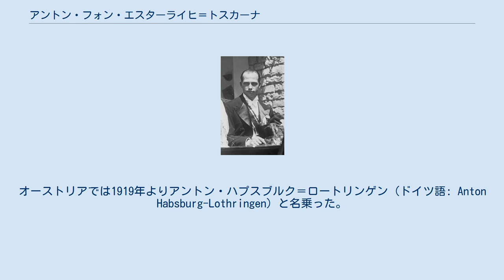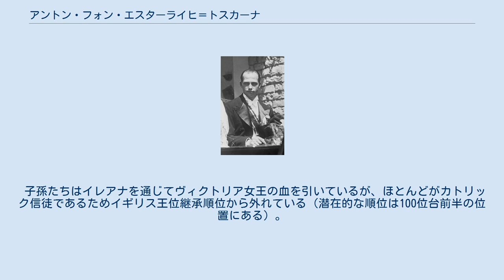アントン・フォン・エスターライヒ＝トスカーナ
アントン・フォン・エスターライヒ＝トスカーナ（ドイツ語: Anton von Österreich-Toskana, 1901年3月20日 - 1987年10月22日）は、オーストリア＝ハンガリーの皇族。
オーストリアでは1919年よりアントン・ハプスブルク＝ロートリンゲン（ドイツ語: Anton Habsburg-Lothringen）と名乗った。
 ハプスブルク＝トスカーナ家の一員であるレオポルト・ザルヴァトール大公と、その妻でスペイン王女の称号を持つブランカ・デ・ボルボンの間の三男（第7子）として生まれた。
外祖父はスペインのカルリスタ王位請求者にしてフランスのレジティミスト王位請求者、マドリード公カルロス・マリアであった。
 アントンは二重君主国の崩壊と第一次世界大戦の終結まで、両親と一緒にニーダーエスターライヒ州のフロースドルフで暮らしていたが、やがて元皇族に対する強制的な国外退去命令が父に下ったために国外に避難した。
アントンは両親と一緒にスイス、ドイツ、フランスなどで亡命生活を送った。
 1931年7月26日、アントンはルーマニアのシナヤにあるペレシュ城において、ルーマニア国王フェルディナンド1世の末娘イレアナと結婚した。
2人の結婚後、イレアナの兄のルーマニア王カロル2世は「ルーマニア人は王女とハプスブルク家の人間との結婚を歓迎しない」という政治的な理由を盾に、アントン夫妻にルーマニア国外で暮らすように命じた。
このためアントンとイレアナは最初はミュンヘンやウィーン近郊のメードリンク、そして後にはオーストリアのゾンネベルク城に落ち着いた。
 第二次世界大戦中、アントンは1944年末までドイツ国防軍の空軍パイロットとして従軍し、除隊後は家族と一緒にルーマニアのブラン城に住んだ。
1944年8月23日に起きたクーデターによってドイツとルーマニアの協定が破棄されると、ドイツ国民であるアントン夫妻とその子供および従者たちは抑留ないし国外退去を迫られてもおかしくない状態になり、危険にさらされた。
1947年12月30日、ルーマニア王ミハイ1世が廃位・追放されると、アントン一家も国外に脱出した。
一家はスイスやアルゼンチンを転々とし、1950年代初めにはアメリカ合衆国で暮らした。
1954年にアントンはイレアナと離婚してオーストリアに帰国し、死ぬまで祖国で暮らした。
1953年に末弟のカール・ピウスが死去すると、その跡を継いでカルロクタビスタ派のカルリスタ王位請求者となり、「カルロス9世（スペイン語: Carlos IX）」を称したが、1961年にはその地位を四弟のフランツ・ヨーゼフに譲っている。
 2006年5月26日、ルーマニア文化相アドリアン・イオルグレスクは、アントンの次男ドミニクにブラン城を正式に返還した。
 妻イレアナとの間に2男4女を儲けた。
 子孫たちはイレアナを通じてヴィクトリア女王の血を引いているが、ほとんどがカトリック信徒であるためイギリス王位継承順位から外れている（潜在的な順位は100位台前半の位置にある）。